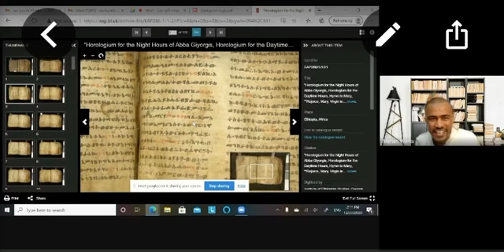i praise you, o virgin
A clip of POAAS 63.